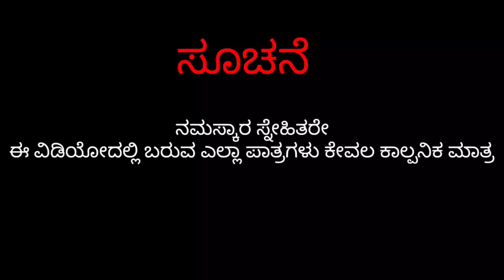ಸುಳ್ಳ ಹೇಳಬ್ಯಾಡ | Fakkir Kamble Vakkund | @sanjanabelagavi